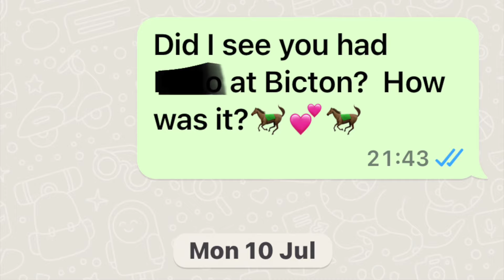innovative horse training, helped this horse stop bolting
This lovely horse had lost his way and came to be retrained as he was bolting. But I also found he wasn’t that keen to go forward. So to start with I tried to creat some play to encourage forwardness.

I also took the bridle off as I think the bit worried him and he would bolt when too much pressure was put on it. I do sometimes use negative reinforcement and pressure and release but what I am very interested in, is being aware of the horses emotion throughout the training.

I am aiming for the horse to enjoy the training. I do use food rewards as I feel, like us, the horses like to receive things for their efforts.

I also do on line courses aimed at people with a problem horse that needs help or just if you want to learn a calmer more gentle way to train.  Sign up on my website for more information💕